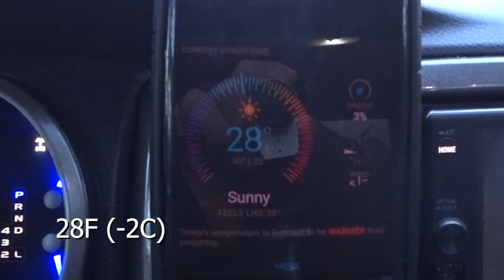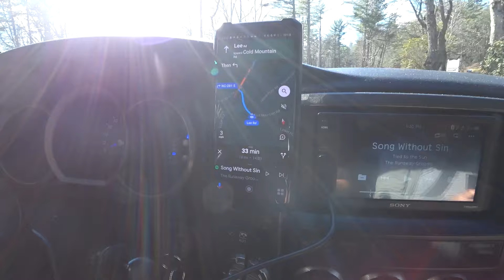Truck Camping in a 4Runner (with 2 People)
i film myself building things and camping. then post them a year later cus its fun...